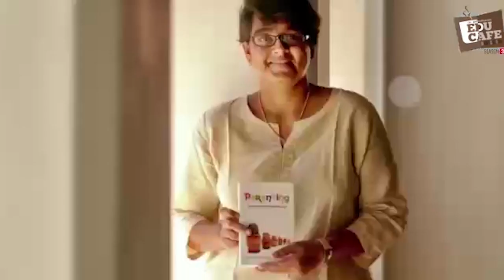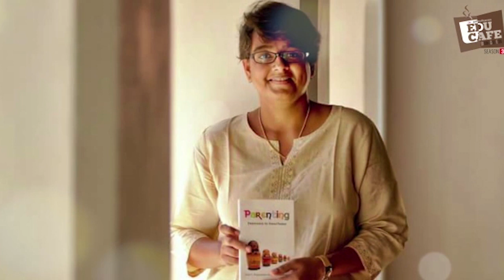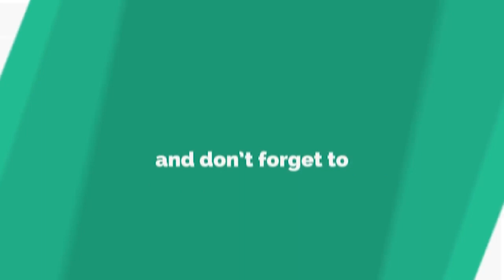Workshop for Parents on Parenting by Ms. Aarti C Rajaratnam, Chitrakoota School, Bangalore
Students, teachers, and parents are the three important stakeholders in a school. If all the three stakeholders work in harmony the purpose of education can be achieved. Chitrakoota has always involved parents, in the progress of the school. One such effort was made by us by organizing a workshop for parents on Parenting by Ms. Aarti C Rajarathnam. Here is the glimpse of the workshop.